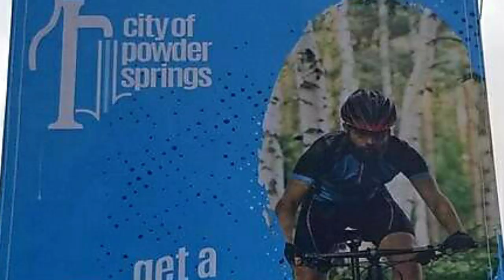What is Going on in Powder Springs, GA? A Great Place to Visit and Live!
What is Going on in Powder Springs, GA? A Great Place to Visit and Live! ￨ Powder Springs / Cobb County ￨ Downtown Area, Silver Comet Trail, Restaurants, Parks & Recreation, & Real Estate

💻 About this Video:
Cobb County is one of the largest and fastest growing counties in Georgia, with some awesome cities! In this video, we will discuss the city of Powder Springs - its great restaurants, nearby Silver Comet Trail access and wonderful outdoor spaces, and, of course, local real estate!

🏠 About Sturgis Realty Group:
The Sturgis Realty Group has been helping buyers, sellers, and investors for over 15 years. Put our experience to work for you! Gamalier (SRG’s Owner/Broker/Head Realtor) and Alan (one of SRG’s top Realtors) make these videos to talk about what it’s like to live in Metro Atlanta, as well as to provide general real estate information.

👉 ¡Hablamos español! Si está buscando para comprar, vender, comprar casas de inversión, servicio de manejamientos de casas, rentar su hogar, comprar o vender su negocio usted llego a el lugar perfecto.

👉 Check out some of our other YouTube videos!